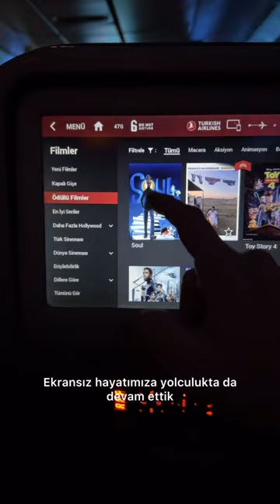Miami Macerası 1 ⎮ HealthyFoodBreak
1 haftada karar alıp, doğumu gerçekleştirmek için geldiğimiz Miami maceramız böyle başladı. Atlas, çift vatandaşlığa sahip olduğu için, biraz son dakikada da olsa yeni bebeğimiz için de benzer bir plan hazırlamak istedik ve işte apar topar da olsa burdayız.

Hikayelerden paylaştıkça çok fazla soru geliyor, bu video vesilesi ile kafanızdaki soruları da alıp, herkes görecek ve yararlanacak şekilde paylaşabilirim ♥️

İlk defa vlog paylaşıyorum, severseniz ve devamı olsun derseniz lütfen bana haber verin. 🕺🏼

Öpücükler,
Sezin

Bedeninize ve doğaya saygılı bi’ mola aldığınız ve benimle olduğunuz için teşekkürler 💘
Sezin.